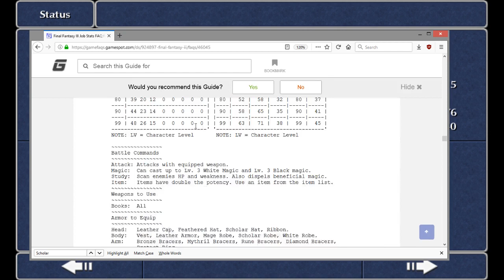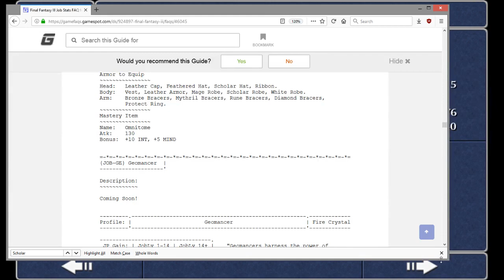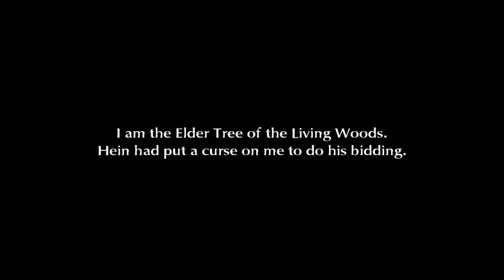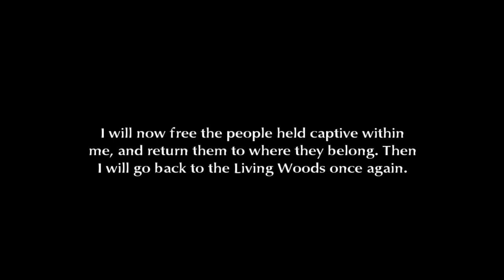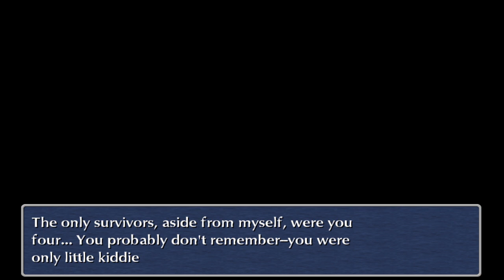Final Fantasy III Part 9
Still catching up on exports to ensure they won't disappear forever, here's Final Fantasy III, the 3D remake that originally released on the Nintendo DS, then ported to mobile, and ported again to PC (using the mobile version...).

Fortunately, I found a mod to make the UI more PC friendly right here in case anyone wants to know where I got it

Enjoy the playthrough everyone!